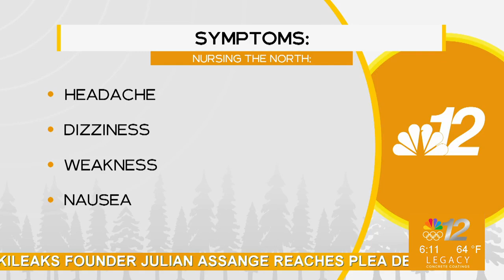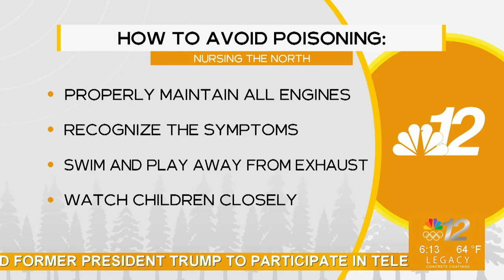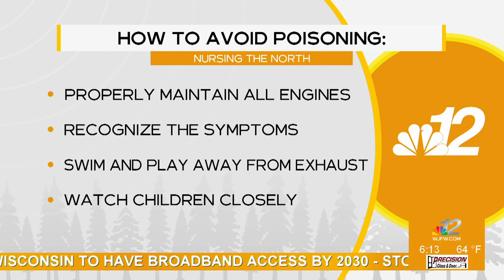Newswatch 12 Today Nursing The North 06-25-24